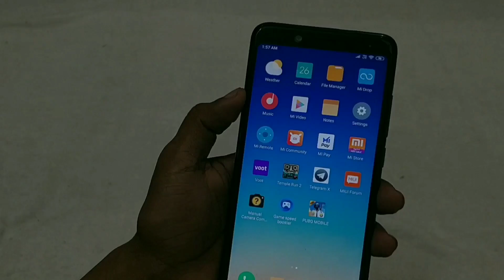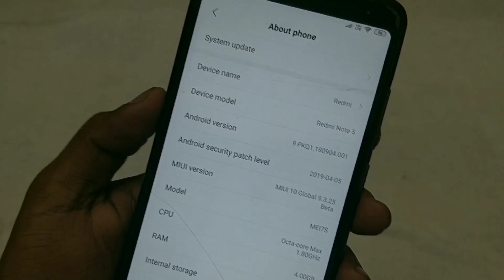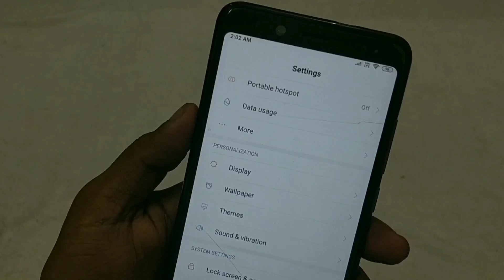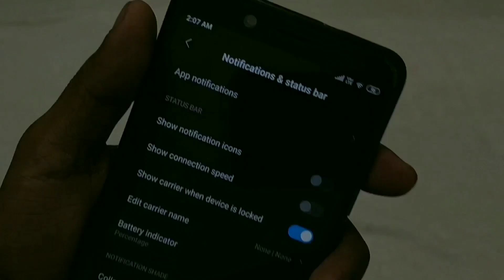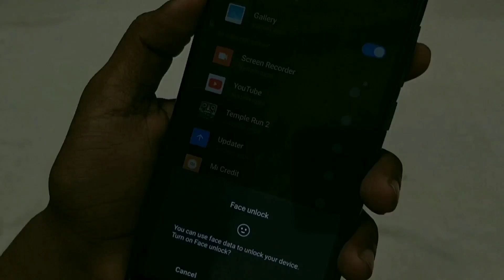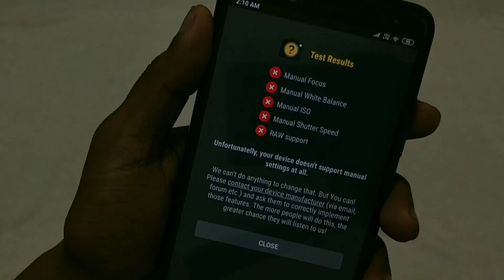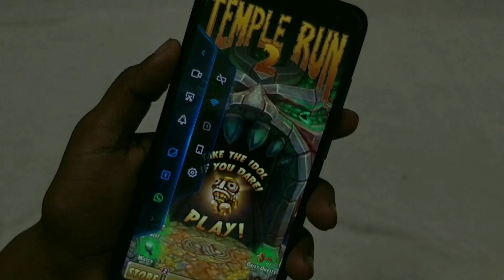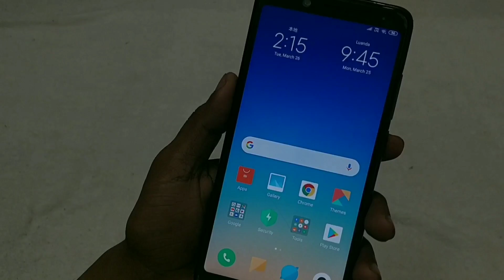Android Pie Hidden Features in Redmi Note 5 Pro